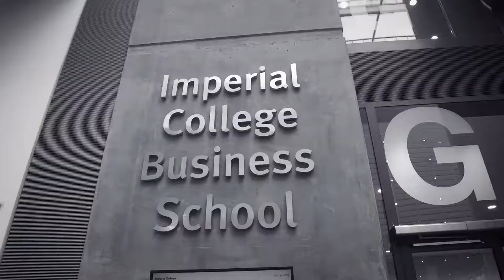Sarah connects talent to those seeking talent.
Sarah Ranchev-Hale sat down with the Graduate Management Admission Council (GMAC) and MBATUBE to share her view on the modern day MBA and how Imperial College Business School helps facilitate the recruitment process of MBA graduates into top job in the UK.